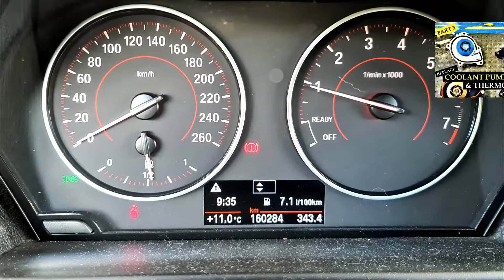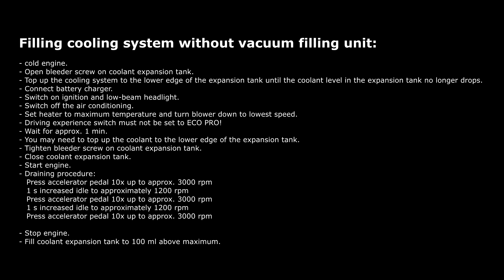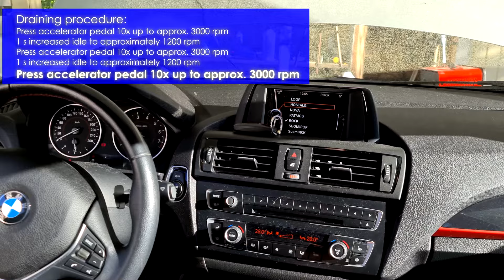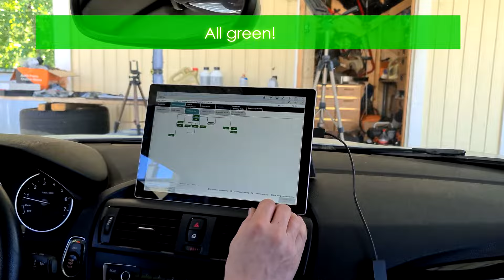Install TIMING CHAIN & VALVE COVER - 160tkm service PART 5 - BMW F20 engine N13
You may WANT to do 160,000 km of service for your BMW - [PART 5]

Are you buying a BMW car with over 160000 km or 100000 miles?
As in the previous episodes, I do a 160 tkm service for my BMW F20 car
Diagnosis & maintenance BMW F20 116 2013 engine N13 (N13B16)

00:00   Intro
00:14   How about old timing chain and compare with new one
           - Remove chain from guide rails
           - Let’s take a closer look at the condition and compare
           - how much the old chain has stretched
            - The guide rail has cracked at one point
           - Guide rails connection point is really loose
           - Chain sprocket
           - Compare the old chain vs. new chain
           - The timing chain and guide rails back together
02:02   Install new timing chain
           - Install hub on crankshaft
04:23   Install camshaft adjusters
           - Position adjuster to camshafts
           - Screw in camshafts central bolts and release again by 90°
           - Screw special tool 119340 into the cylinder head
           - Pre-tension timing chain with special tool 009460
           - Tighten camshaft central bolts
07:51   Install hub and MAIN bolt
           - Find a suitable position for special tool 119280
           - tightening central bolt
09:10   Remove timing tools
09:53   Check timing
10:55   Test elongation of NEW timing chain
           - with a special tool 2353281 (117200)
           - Engine N13: Screw in special tool WITHOUT shim
           - New chain tensioner
12:32   Install vibration damper, drive belt, water pump drive wheel and friction gear
14:09   Install cylinder head cover
           - Spark plugs and clean all sealing surfaces for valve cover
           - Clean cylinder head cover and replace all gaskets
           - Camshaft sensors
           - Seal all edges and contact points on the cylinder head
           - Loctite SI 5970 sealing compound
           - Detach ground cable at screw connection.
           - Secure bolts for cylinder head cover in the sequence 1 to 12
19:59   Install DME holder
           - DME control unit
21:21   Replace clean air pipe for turbo charger
           - tank ventilation and engine ventilation lines
22:51   Start engine after timing chain replace
24:12   Filling cooling system
           - without vacuum filling unit
26:27   Oil service
           - new oil and oil filter
           - Do not exceed upper marking of oil dipstick
           - Excessively filled oil is causes damage to the engine.
28:45   All back in place
           - sound insulation of the upper part of the bulkhead
           - trailing link on spring strut dome
31:02   Test drive and check oil level via oil dipstick
           - Read fault codes

Watch my previous videos on Youtube related to the maintenance and diagnose of BMW F20 with engine N13!

Jani Voutilainen